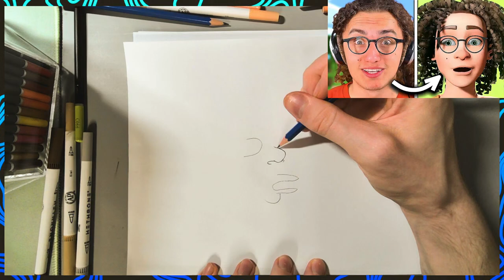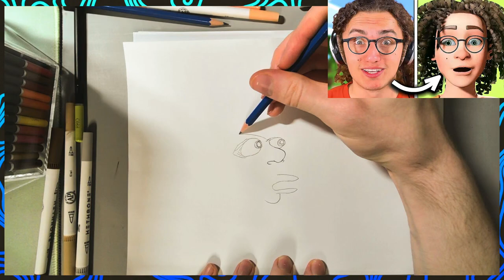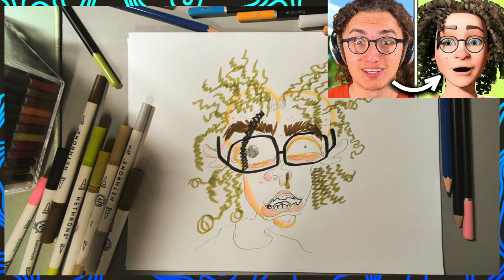Drawing some SHILLS | MR BEAST | KWEBBELKOP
[CENTRAL STREAMING MINI PC] KAMRUI AM06PRO
CPU: Ryzen 5 5500U(6C/12T @ 2.1GHz [TURBO 4Ghz]
Memory: SK hynix 16 GB RAM (2x8GB 3200Mhz) C22
Current resolution: 1920 x 1080, 60Hz
Operating system: WINDOWS 10 [MODDED]

[CURRENT GAMING LAPTOP] DELL G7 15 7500
GPU: MSI NVIDIA GeForce RTX 2060 MOBILE REFRESH 90W TDP
CPU: Intel Core i7-10750H(6C/12T @ 2.6GHz [TURBO 5Ghz]
Memory: 32 GB RAM (2x16GB RAM 2933Mhz)
Current Monitor/resolution: Samsung Q80A QLED 55" 4K TV
1920 x 1080, 120Hz [DEFAULT REFRESH RATE]